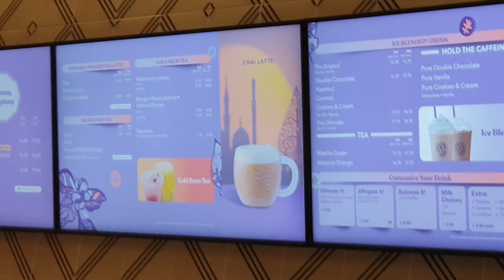Coffee Bean & Tea Leaf Botani Village Ipoh - New Cafe 'All Drink RM5.50' On 5/5/24 Great Deal!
Lot E, Pusat Komersial Botani Village Medan Botani, 10, Medan Botani 1A, Bandar Seri Botani, 31350 Ipoh, Perak

5.5.24 All Drinks RM5.50!